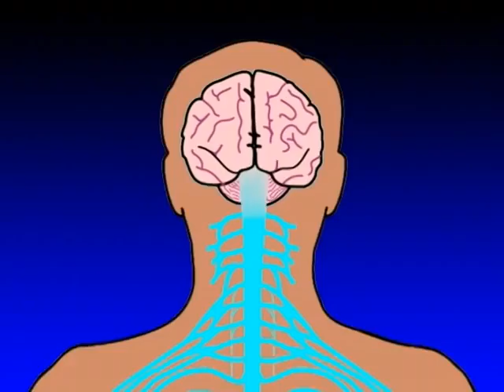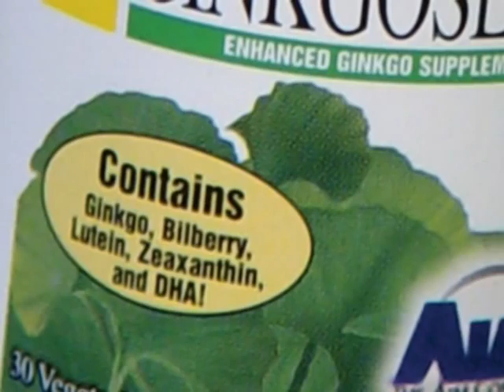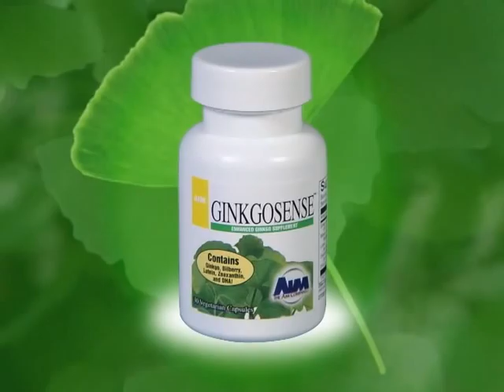Ginkosense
Anyone concerned with mental acuity and vision as they age may consider supplementing with AIM GinkgoSense™. This unique combination -- ginkgo biloba with the essential fatty acid DHA, plus bilberry fruit extract, and the carotenoids lutein and zeaxanthin -- provides overall support for your neuro health. Lutein and zeaxanthin, which are carotenoids found in green leafy vegetables, are essential for maintaining good eye health. And, like other carotenoids, they provide antioxidant support. Meanwhile ginkgo increases blood flow to the brain and supports circulation to the extremities.